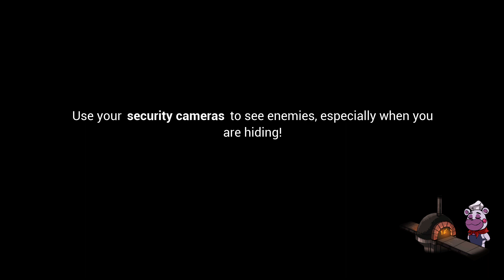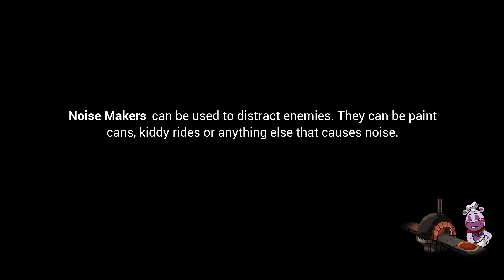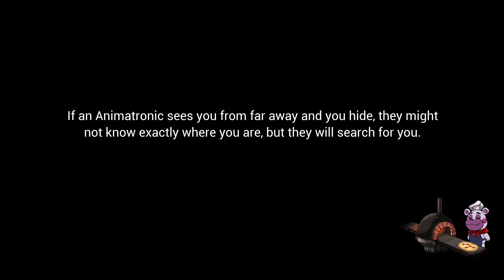Fnaf Security Breach part 4